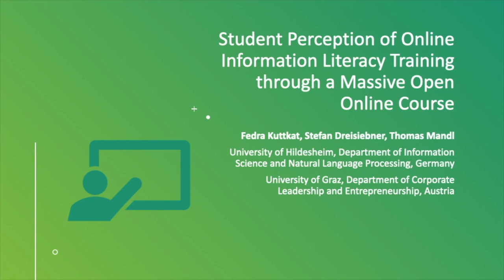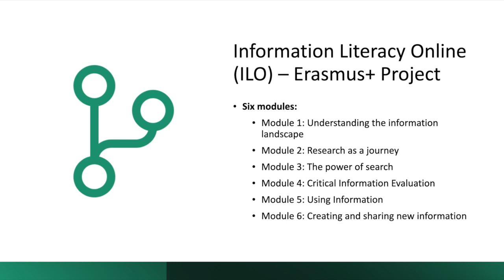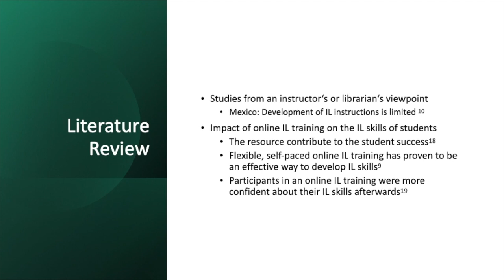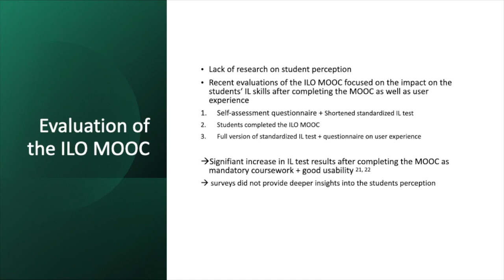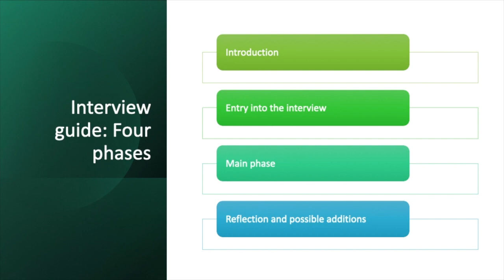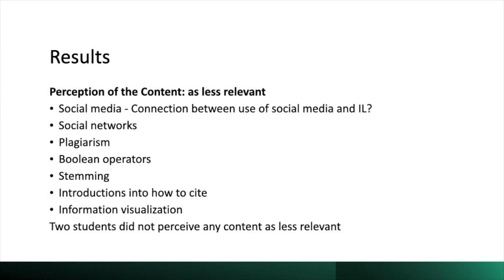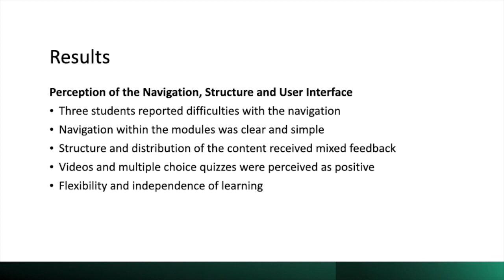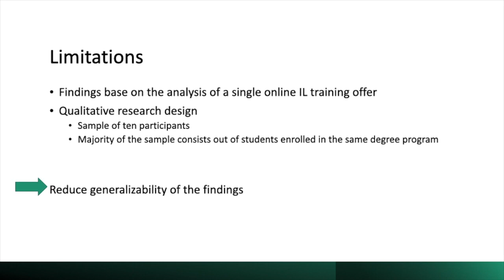ECIL2021 PP 273 KUTTKAT Student Perception of Online Information Literacy Training through a MOOC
Student Perception of Online Information Literacy Training through a Massive Open Online Course
Fedra Kuttkat, Thomas Mandl, Stefan Dreisiebner
University of Hildesheim, Germany

Objectives

Various studies have identified fundamental deficits in information literacy (IL) skills of students (e.g. DaCosta, 2010). Massive Open Online Courses (MOOCs) are freely available online courses with no entry barriers aiming at unlimited participation (Gore, 2014). Meanwhile there is a growing number of MOOCs aiming to facilitate IL skills (Dreisiebner, 2019). A recent example of a MOOC to promote IL for students is Information Literacy Online (ILO). The multilingual ILO MOOC is structured in six generic modules and is designed to be attended self-paced without instructor presence. This study aims to examine how students perceive online IL training through MOOCs, based on interviews of participants of the ILO MOOC.

Methodology and Outcomes

Ten students of the University of Hildesheim in Germany were interviewed after they attended the ILO MOOC using semi-structured interviews. The questions focused on how the students perceive the content and user interface of the ILO MOOC and how students perceive learning of IL through a MOOC in general. The data obtained was transcribed and analyzed using a summarizing content analysis (Mayring, 2000).

The results show that students especially valued content on information searching and scientific writing, like introductions into literature databases and bibliographic software. Contents on how to deal with social media were perceived as less relevant and too basic. Regarding the instructional design of the MOOC the students especially valued parts where a common persona was introduced whose information problems defined the content and examples. The availability of practical assignments and exercises within the MOOC was perceived well, although the students would have liked more exercises and less theoretical learning content. From a general perspective the students perceived IL as valuable for their studies, but less for their daily life or future job. The approach of learning through a MOOC was especially valued for being flexible in terms of place and time. The results provide avenues for improving the ILO MOOC and for other existing and future IL MOOCs. The explorative nature of this interview-based study also opens avenues for future survey-based follow-up research including a larger sample of participants.

References

DaCosta, J. W. (2010). Is There an Information Literacy Skills Gap to Be Bridged? An Examination of Faculty Perceptions and Activities Relating to Information Literacy in the United States and England. College & Research Libraries, 71(3), 203–222.

Dreisiebner, S. (2019). Content and instructional design of MOOCs on information literacy: A comprehensive analysis of 11 xMOOCs. Information and Learning Science, 120(3/4), 173–189.

Gore, H. (2014). Massive Open Online Courses (MOOCs) and Their Impact on Academic Library Services: Exploring the Issues and Challenges. New Review of Academic Librarianship, 20(1), 4–28.

Mayring, P. (2000). Qualitative Content Analysis. Forum: Qualitative Social Research, 1(2).